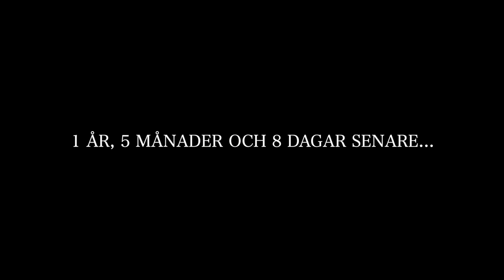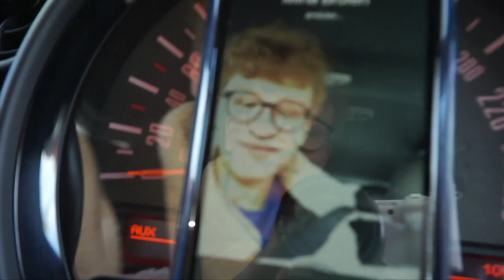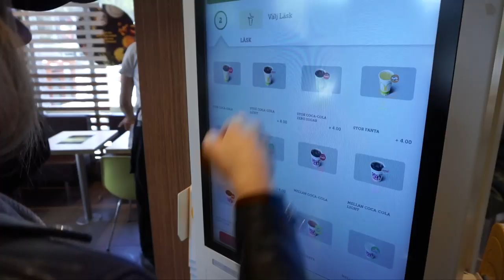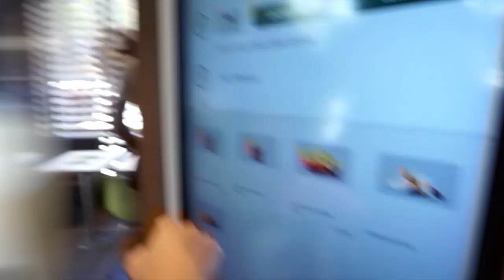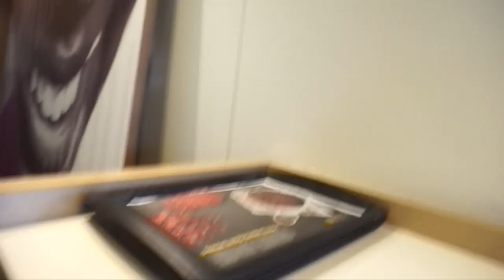TANDSTÄLLNINGEN RYKER NU!! | VLOG² 116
DAGENS VLOGG: Lyckligaste dagen är här! Tandställningen ska ut efter 1 år och 5 månader! Fyfan vad jag är glad! Häng med mig till tandläkaren i Enköping där nervositet och glada reaktioner tilldelas. Men kommer jag bli nöjd med mitt resultat eller inte? Ni ska äntligen få se mig utan tandställning, wooow! Senare träffar jag även på Linnea och Leo för att käka på donken för första gången utan tandställning, och hur det känns det är en annan femma. Ni får även se massa bilder från när jag fick tandställningen tills jag tar ut den. Ta fram popcornen och njut av denna unika upplevelse!🦷💉

|  V L O G  1 1 6  ™